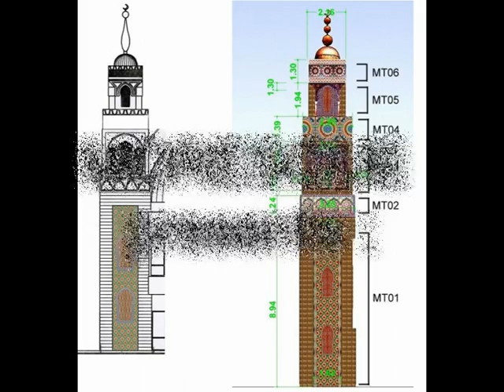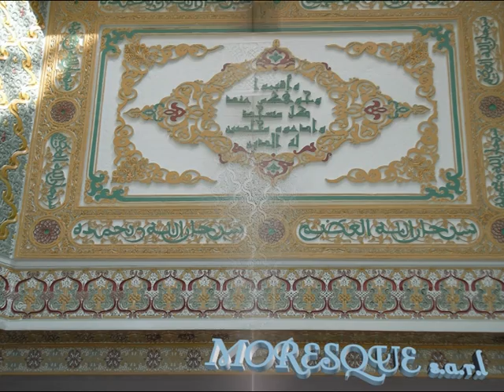Moresque projet al farook mosque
Minaret of the Al-Farouk Mosque
Client: Islamic Institute of Orange County
Scope of Services: Design Concept, Construction of a minaret, Zellij (Moroccan mosaic tile), Musharabiyyah (wooden screens)
The mission of the Islamic Institute of Orange County is, "to be the minaret for Muslims in fostering Islamic values by providing religious, educational, and social services for the betterment of humanity." With this mission in mind, Arabesque aimed to design and create a minaret that exemplified this mission.
The Islamic civilization has strong ties to the development and improvement of human civilization. This is obvious through the advancements of Muslim scholars in various scientific fields and specifically, in the field of architecture. The purpose of the Masjid Al-Farouk IOC's minaret is to offer a brief picture of other Arab and Islamic mosques. It is a symbol of tolerance of and coexistence among different cultures and religions and it encompasses the span of the Islamic civilization.
Arabesque tried, within this framework, to depict some principles and features of Islamic history and civilization through the division of different levels.
, we ask God, the All-Mighty, to make this mosque sincere in the face of His generosity, and that He makes this a qiblah  for all Muslims. May God bless Muhammad, his family, his companions, and his followers of truth until the Day of Judgment.
Al-Farouk Mosque Lobby
 Arabesque also provided carved wood and plaster for the Masjid Al-Farouk lobby. The wood is a typical Moroccan style and features a geometric design as well. Inside, Arabesque continued the shoulder and step design on carved, white plaster. They also provided a border of dua on carved plaster. This dua can be translated as "In the name of God and peace to the messenger of God. Oh God, forgive my sins and open to me the doors of your mercy." The calligraphy and the carved plaster were then adorned with green, gold, and burgundy paint and were accented by a background, floral design. Again, at  the center of the shoulder and step design, the color burgundy was used to represent the heart of the Ummah (nation). Green represents the intellectual developments made by Muslim scholars and gold represents the protection of human dignity. Because of the use of the colors, the calligraphy and design in the carved plaster are more evident.